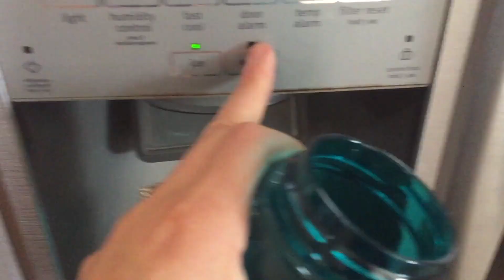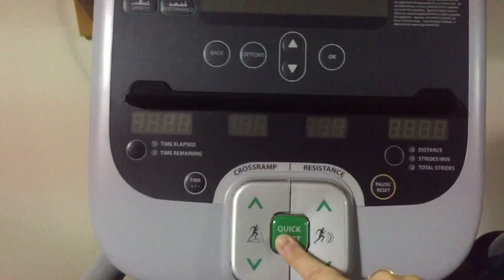Weight Watchers - What I Eat In A Day To Lose Weight - 30 SP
Hey Guys! I hope you enjoyed this video, watch out for my 2 other what I eat in a day videos coming out soon.